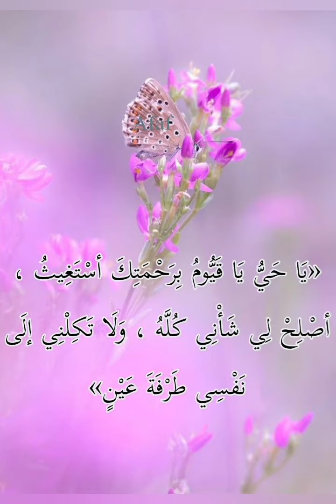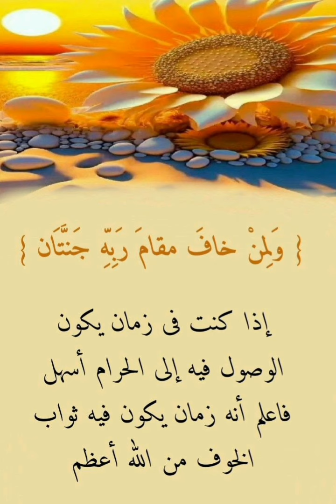ومن غبر آلله رب العالمين القوي